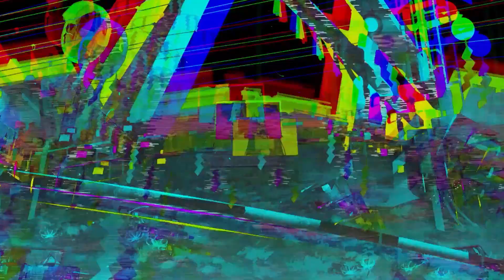『홀로라이브 에러(ERROR) 완전판』 스팀 상점 등록 (한글자막cc)ㅣ지금 스팀에서 플레이 가능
스팀

제목: 홀로라이브 에러(ERROR)
장르: 어드벤처 공포
개발자: 株式会社Mogura
출판사: Cover Corp.
발매일: 2022년 9월 16일

최소:
64비트 프로세서와 운영 체제가 필요합니다
운영체제: Windows 10 (64-bit)
프로세서: Core i5-7600, Core i5-8400, Ryzen 5 1600 equivalent or better
메모리: ８ GB RAM
그래픽: NVIDIA GeForce GTX 1060 6GB, AMD Radeon RX580 8GB, RX Vega 56 or better
DirectX: 버전 11
저장공간: 6 GB 사용 가능 공간

권장:
64비트 프로세서와 운영 체제가 필요합니다
DirectX: 버전 11
저장공간: 10 GB 사용 가능 공간
추가 사항: In addition, we recommend the below monitor resolution and aspect ratio. Resolution: 1920 x 1080 Aspect ratio: 16:9